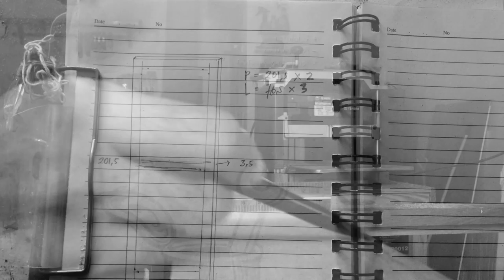Bikin ekor burung, cara menggunakan dovetail jig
dovetail joint atau sambungan ekor burung adalah sambungan yang sangat menarik bagi saya, dah lama banget saya punya jig nya tapi belum pernah menggunakan karena takut salah takut gak bisa gunain dan macem2, setelah saya pelajari dan mencobanya ternyata mudah sekali untuk menggunakan alat ini, saya suka dan membuat pekerjaan jadi lebih mudah. untuk mendapatkan alat silahkan klik link dibawah :